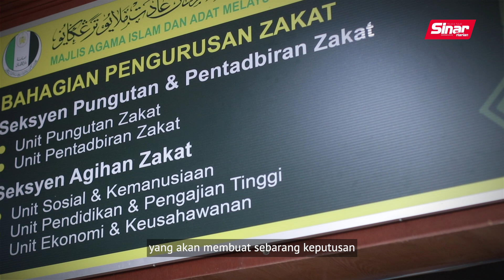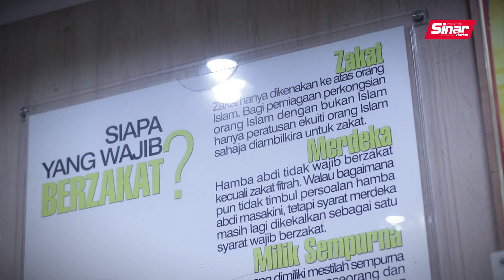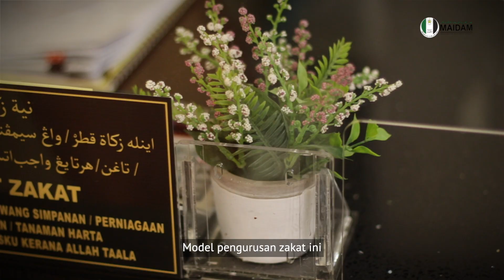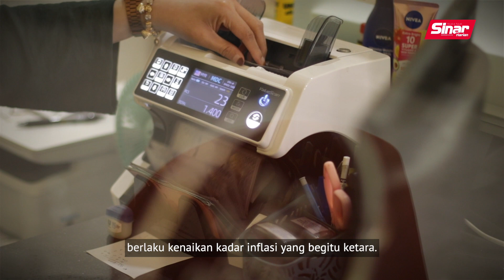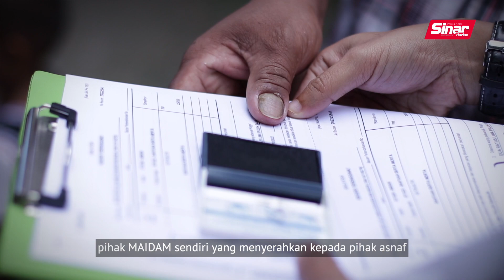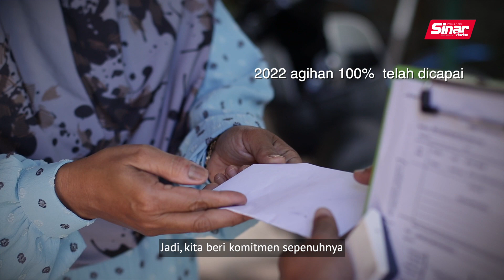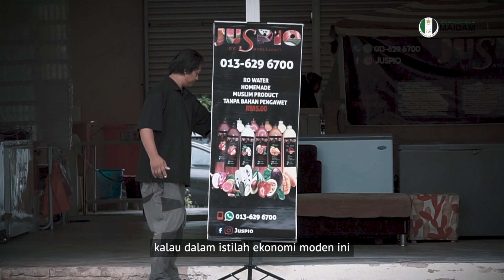MAIDAM perkasa ubah nasib asnaf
Sebagai institusi yang dipertanggungjawabkan MAIDAM mempunyai pelbagai misi dan visi untuk mengubah nasib asnaf di Terengganu.

Tahun ini, 100% asnaf telah menerima agihan dan misi lima tahun MAIDAM untuk sifar asnaf fakir sedang giat diusahakan.

MAIDAM turut menjangkakan peningkatan 15% kutipan zakat pada tahun 2023.